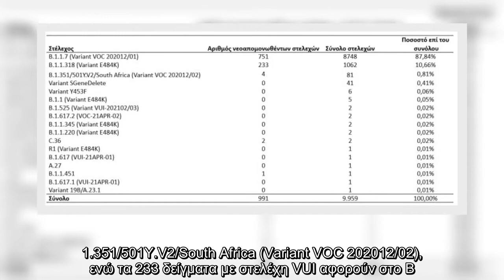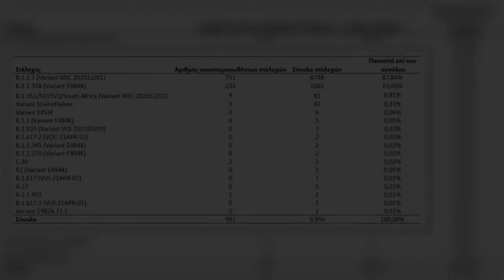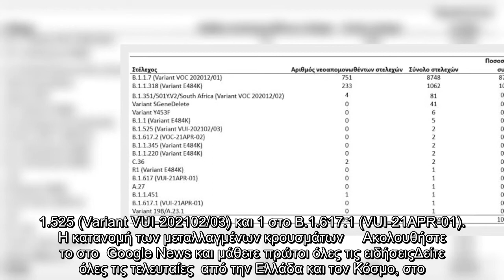Κοροναϊός: Αυξήθηκαν τα κρούσματα της «αθηναϊκής» μετάλλαξης – Επικρατεί το βρετανικό στέλεχος